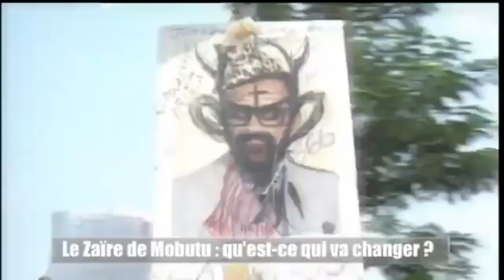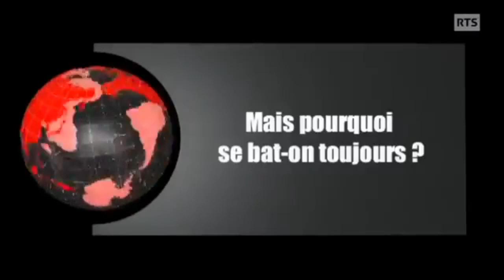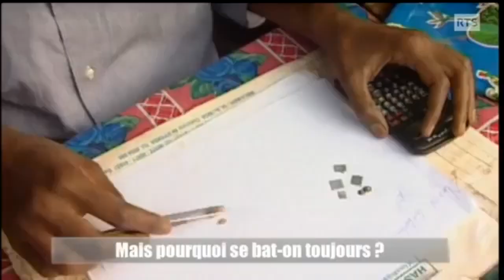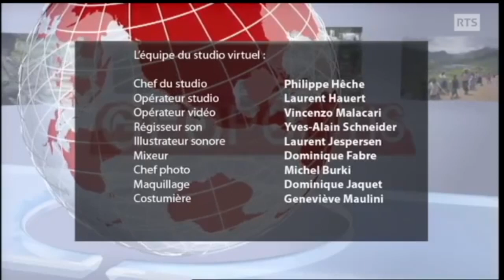POURQUOI CETTE INTERMINABLE GUERRE A L'EST DU CONGO KINSHASA? SUIVEZ LE REPORTAGE